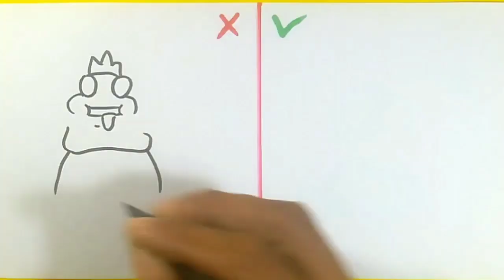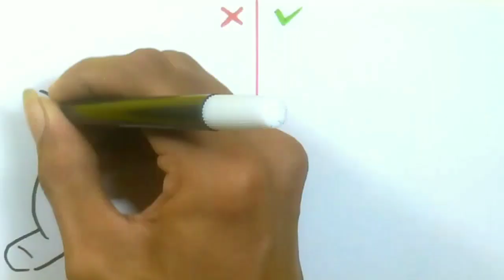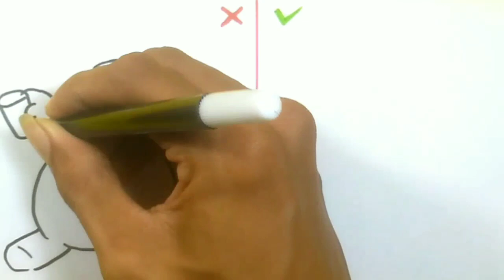Cool rainbow friends fat - drawing Trick & cool art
How to draw rainbow friends art